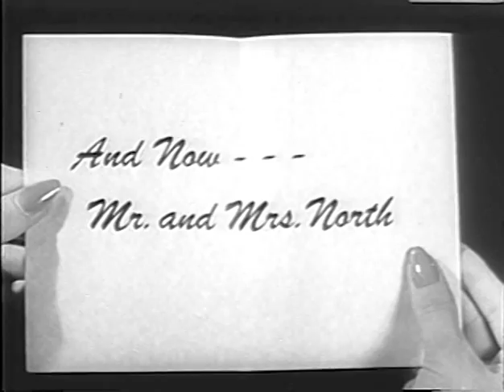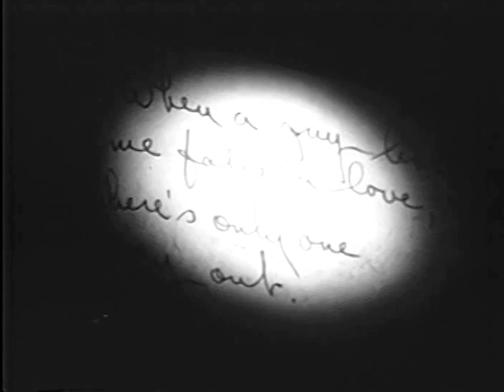Mr. And Mrs. North (TV-1953) STRANGER THAN FICTION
STRANGER THAN FICTION: A murder occurs while the Norths are spending a country weekend with one of Jerry's authors.